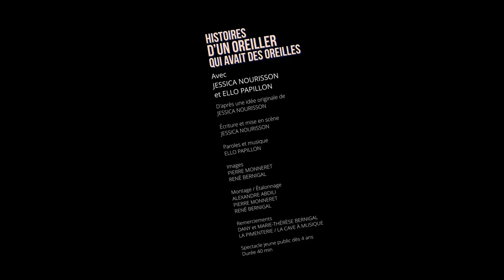Histoires d'un oreiller qui avait des oreilles - Teaser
Spectacle jeune public à partir de 4 ans
Conte et musique

Avec
Jessica Nourisson (comédienne, auteure et metteuse en scène)
Ello papillon (chanteuse, musicienne, auteure et compositrice)

Une idée originale de Jessica Nourisson

Images : Pierre Monneret / René Bernigal
Montage / Etalonnage : Alexandre Abdili / Pierre Monneret / René Bernigal
Remerciements : Dany Bernigal / Marie-Thérèse Bernigal / La Pimenterie / La Cave à Musique